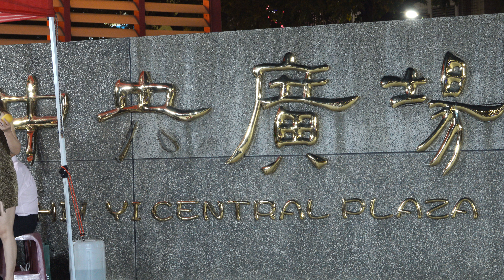[4K-UHD]謝惠米vs謝桂珍-擁抱你離去、歡喜來鬥陣-小米樂團20211005嘉義市中央廣場